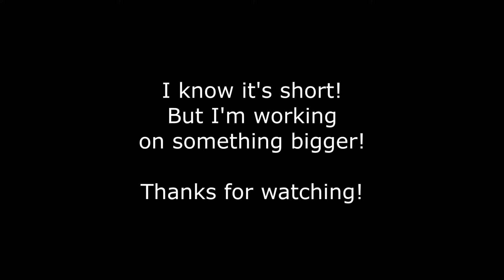CS:GO | I s̶c̶r̶i̶p̶t̶ bhop to school.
Wanna speak to me and play? I really appreciate any support any one can give me to help me progress!